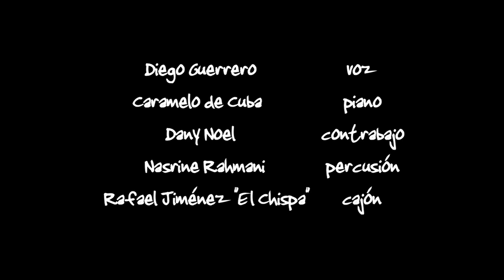Diego Guerrero - Malos Tiempos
Nuevo quinteto de Diego Guerrero, con Jorge Pardo y Antonio Serrano de Invitados. Grabado en Octubre de 2009 en Madrid. Bookings: Solar de Artistas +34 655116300 Diego Guerrero: voz, Caramelo de Cuba: piano, Nasrine Rahmani: percusiones, Dany Noel: contrabajo, Rafael Jiménez "El Chispa": cajón flamenco